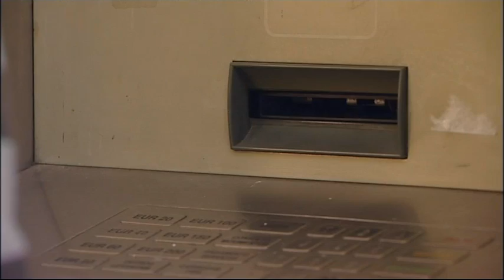Conferência TSF/OTOC - 28 Outubro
Paulo Rangel e João Salgueiro abordaram o papel da banca na crise